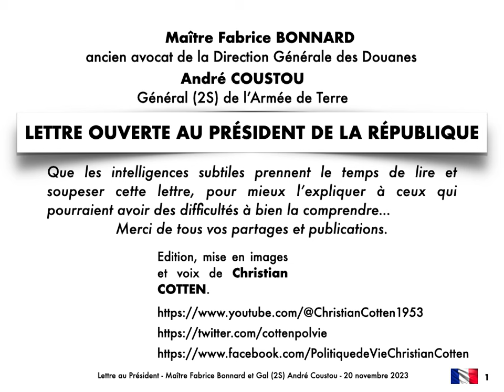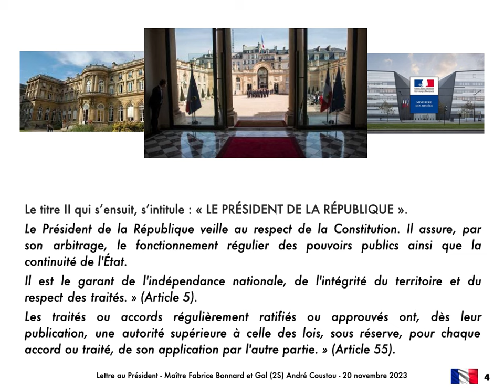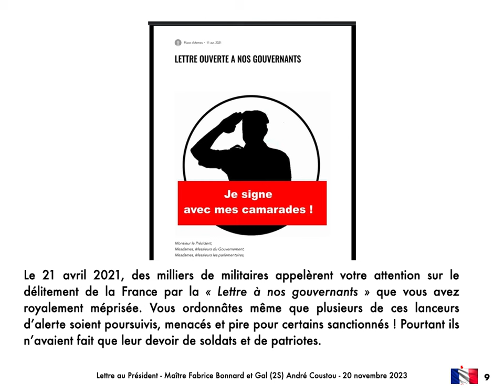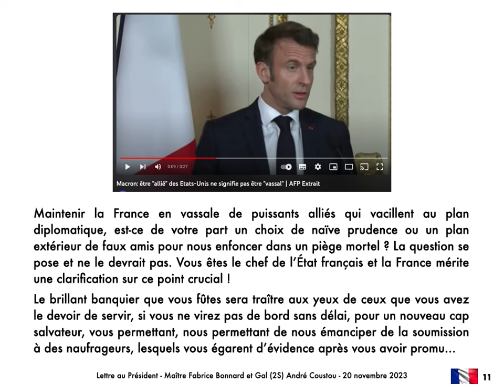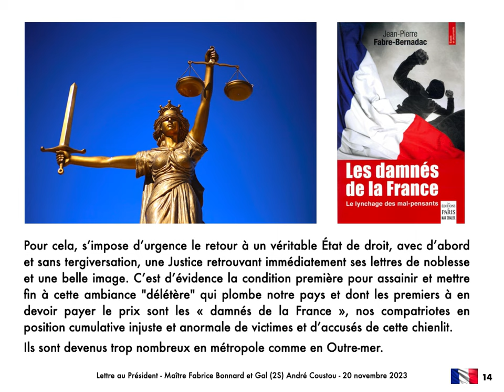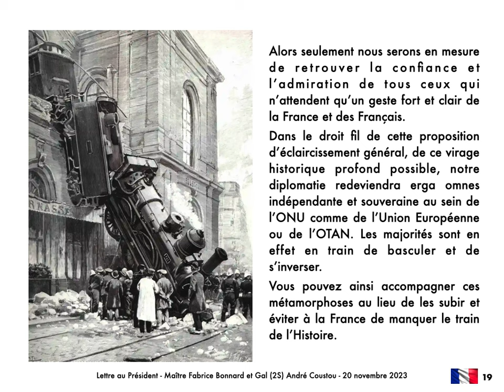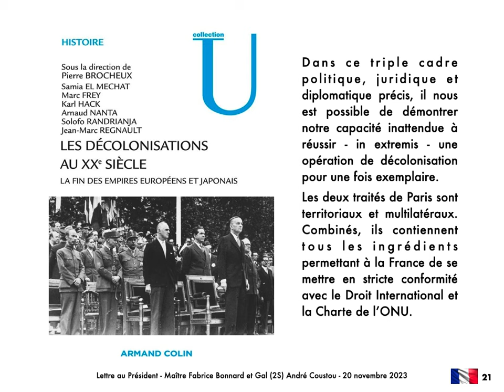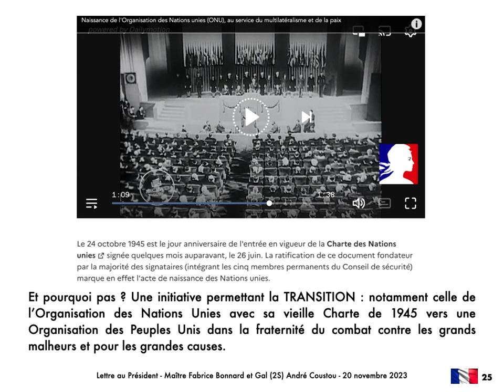LETTRE OUVERTE AU PRÉSIDENT, Maître Fabrice BONNARD, Général (2S) André COUSTOU - 20 11 23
LETTRE OUVERTE AU PRÉSIDENT DE LA RÉPUBLIQUE, Maître Fabrice BONNARD, Général (2S) André COUSTOU - 20 11 23 - ULTIME ALERTE ET SOLUTION - PÉTITION OUVERTE !

Le 20 novembre 2023, Me Fabrice BONNARD et le Général (2S) André COUSTOU, ont adressé au Président de la République Française et Chef des Armées, une lettre ouverte* visible sur de multiples réseaux sociaux, sites internet, blogs et/ou YouTube.

Cette lettre est ouverte au soutien du Public.

1. Elle tire en effet, une ultime fois, la sonnette d'alarme sur l'état déplorable de la France et sur le délitement de ses institutions notamment, au plan diplomatique et militaire.

2. Elle propose UNE SOLUTION, juridique et conforme à notre Constitution en vigueur, à deux Traités internationaux majeurs signés à PARIS et à la Charte de l'ONU.

Merci à toutes et tous, de la lire, de la diffuser et de la soutenir ici.

Monsieur le Président de la République,

Monsieur le Chef des Armées,

Le dimanche 14 mai 2017, vous avez prêté serment devant Monsieur Laurent FABIUS, ancien Premier ministre de la France et actuel Président du Conseil Constitutionnel, de veiller au respect de la Constitution du 4 octobre 1958 en vigueur.

Son titre premier : « DE LA SOUVERAINETÉ » est très clair :
« La souveraineté nationale appartient au peuple qui l'exerce par ses représentants et par la voie du référendum.
Aucune section du peuple ni aucun individu ne peut s'en attribuer l'exercice. » (Article 3).

Le titre II qui s’ensuit, s’intitule : «LE PRÉSIDENT DE LA RÉPUBLIQUE» « Le Président de la République veille au respect de la Constitution. Il assure, par son arbitrage, le fonctionnement régulier des pouvoirs publics ainsi que la continuité de l'État.
Il est le garant de l'indépendance nationale, de l'intégrité du territoire et du respect des traités. » (Article 5).

« Les traités ou accords régulièrement ratifiés ou approuvés ont, dès leur publication, une autorité supérieure à celle des lois, sous réserve, pour chaque accord ou traité, de son application par l'autre partie. » (Article 55).

Cette lettre ouverte vous est respectueusement adressée par un ancien avocat de la Direction Générale des Douanes spécialisé en Droit International Public et par un Officier Général (2S) de l’Armée de Terre. Tous deux ont prêté serment de servir la France avec dignité et loyauté.

Elle vous touchera donc forcément. Y rester sourd vous rendrait parjure.

Cette lettre sera sans doute validée par tous nos concitoyens profondément attachés à leur patrie, en hommage envers ceux qui sont tombés pour la défendre.

Ces citoyens entendent promouvoir la Justice et la Dignité sans lesquelles il n’est pas de Liberté, d’Égalité ni de Fraternité.

En vous croyant seul aux commandes, en vous soumettant, à titre personnel, à l’influence de puissances ennemies des Français, lesquels vous ont confié leur destinée, vous commettriez le crime de trahison.

En effet, la souveraineté nationale n’appartient qu’au peuple ; il vous est interdit de vous l’attribuer.

Force est de constater que depuis que le Général de GAULLE a quitté le pouvoir le 28 avril 1969 à minuit dix et dans la malheureuse continuité de vos prédécesseurs à l’Élysée, la France n’a cessé de se vassaliser à son puissant protecteur d’Outre-Atlantique et/ou de se soumettre à une autorité européenne "supranationale" sous influences qui nous a conduits à une situation gravissime, voire mortelle que vous semblez ignorer.